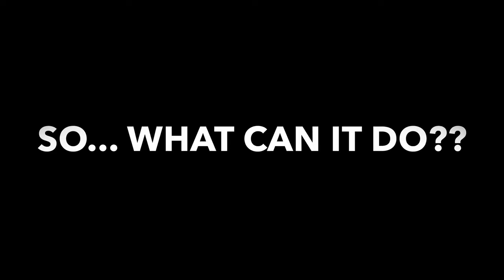Ghostbusters Plasma Series Neutrona Wand (How does it work?) -Part 2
In this video I will show all of its features this Neutrona wand could do.

Hasbro could’ve just gotten away with just “Proton Stream” sound effects. But no, Hasbro added ALL sound effects from the Ghostbusters, the video game ! Featuring sound effects from “Slime blower”, “Stasis Stream”, and “Meson Collider” modes as well !

Also included in the set is :
-The Neutrona wand stand
- Extra battery cover

So what do you think? Yay? Or Nay?